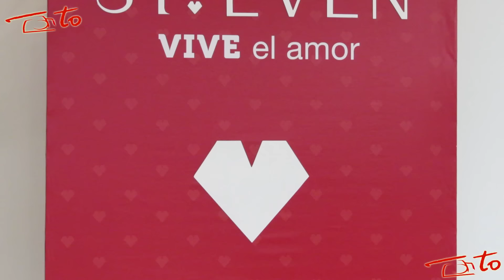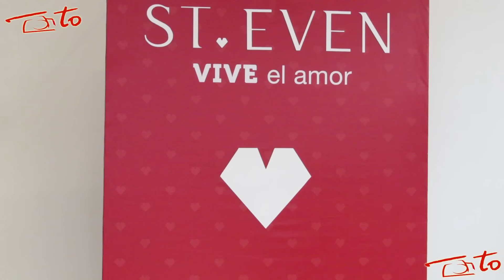Desfile St. Even Amor y amistad en Jumbo las Vegas.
Desfile St. Even ropa interior  Amor y amistad en Jumbo las Vegas Envigado Medellin. 19/09/2015 En pasarela las hermosas modelos paisas Katherine Loaiza, Carolina Pineda, Laura Palacio, Luz Adriana Tabarez. Ropa interior femenina, pijamas, ropa deportiva, fajas, vestidos de baño  St. Even .